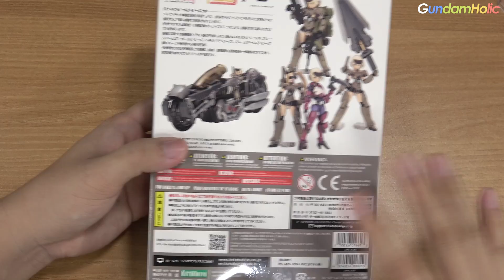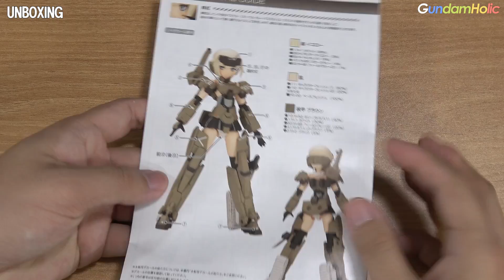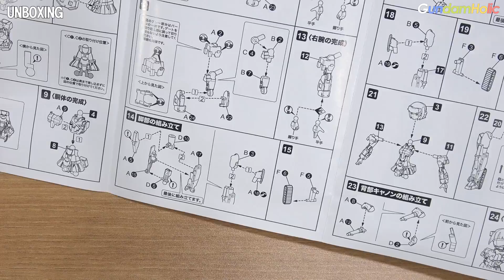[REVIEW] 코토부키야 핸드스케일 고우라이 / KOTOBUKIYA HAND SCALE GOURAI